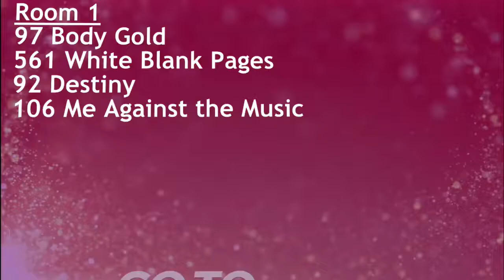West Florida Dance Center Body Gold - Jessica Disalvo